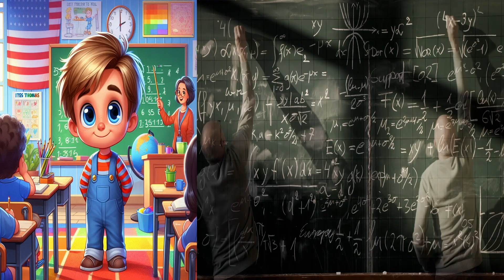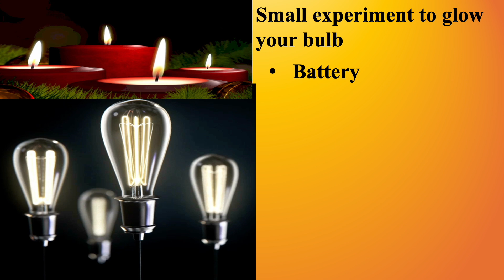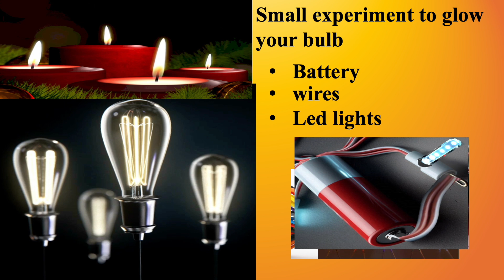Science for kids : Thomas Alva Edison, Believe in yourself.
Meet Thomas Alva Edison, one of the greatest inventors in history! In this fun science video for kids, learn about Edison’s journey and how his mother’s love and support helped him become a scientist. Edison faced many challenges and failures, but he never gave up! This story shows how dedication, curiosity, and a little help from loved ones can lead to amazing discoveries. Watch to be inspired by Edison’s story and remember—you can achieve great things too, as long as you keep trying! Perfect for young learners and curious minds.
Light bulb invention
- Thomas Edison for kids
- Science videos for kids
Science stories  for kids
- Edison’s inventions
- Inspirational scientist stories
- Edison and his mother
- Scientists who didn’t give up
- Motivational science story
- Inventors for kids
- Edison light bulb story
- Never give up stories for children
- Fun science learning

- Thomas Edison kids video
- Story of Edison and his mom
- Edison never give up
- Inspirational scientists for kids
- Edison’s inventions explained
- Science stories for children
- Learning about famous inventors
- Edison childhood story
- Motivation for kids to keep trying
- Science motivation for kids
Easy science experiment for kids ,